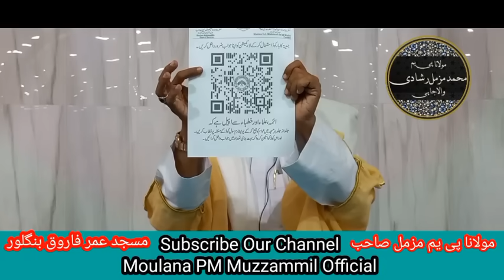14/7/2023 | Jumma Bayan | UCC Aur Shariet | By Moulana PM Muzzammil sab DB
14/7/2023 | Jumma Bayan | UCC Aur Shariet | By Moulana PM Muzzammil sab DB